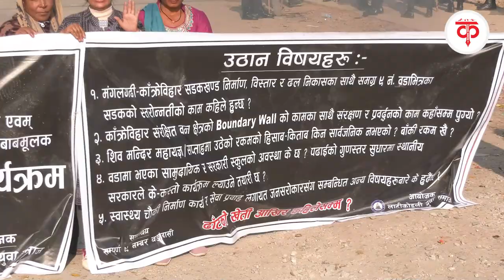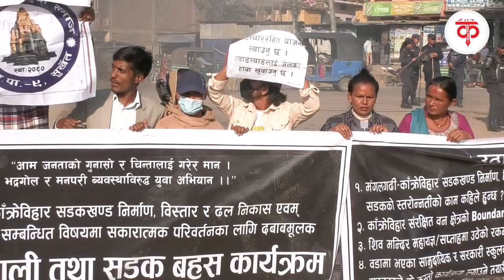वीरेन्द्रनगरमा सडक बनाईदिन माग गर्दै आन्दोलन | Karnali Bureau